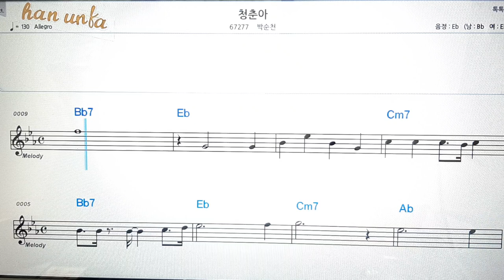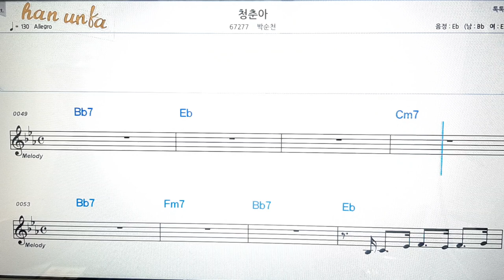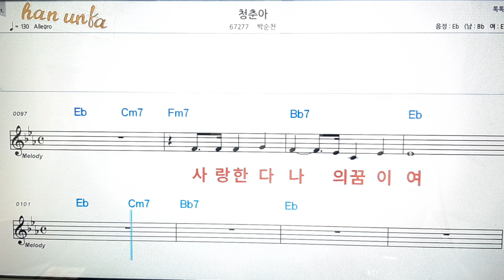청춘아/박순천👍노래 반주, 코드 악보,가라오케💋노래 반주*💕Karaoke*Sheet Music*Chord*MR